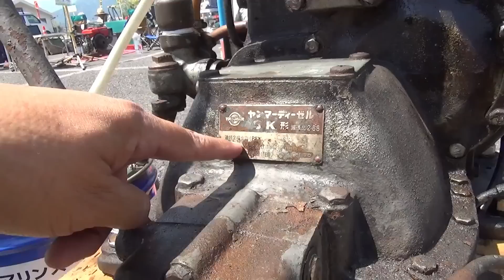ヤンマーディーゼルSK形船舶用エンジンの始動！！ 単気筒やっぱいい音してるわ～！！愛知の「発動機好きな少年」さん 2019年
↓↓↓日本発動機士会 発動機士タナボタクボタの旅 奇人変人エンジン！！

もうひとりのタナボタクボタ